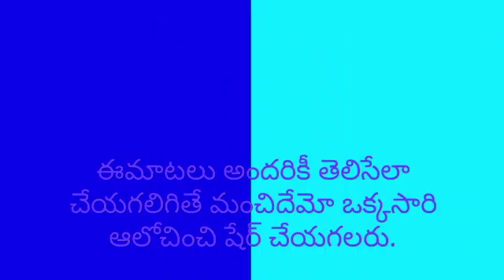రైతులు బిచ్చగాళ్లు కాదు....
Video from Usman 🌹